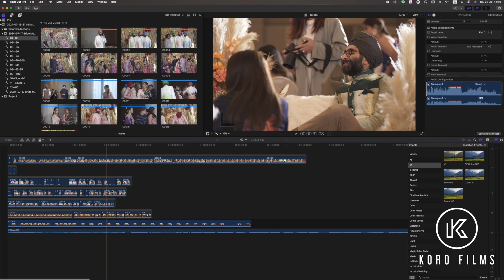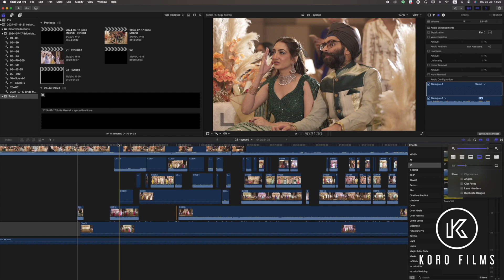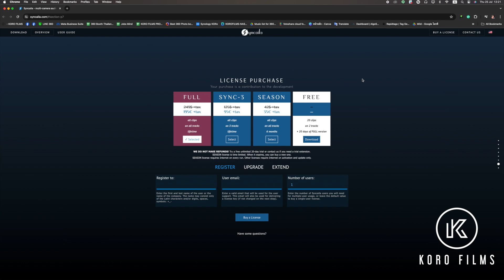Syncaila Multi-Camera Syncing in Final Cut Pro X: A Complete Guide from Start to Finish.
Key Features of Syncaila:
Fast Syncing: Sync videos and audio quickly, saving you valuable editing time.
High Accuracy: Advanced technology ensures precise syncing, so you don't have to worry about mismatched audio and video.
Whether you're a professional editor or a beginner, Syncaila is a tool you should have in your arsenal. Experience the new level of speed and accuracy in video and audio syncing with Syncaila.